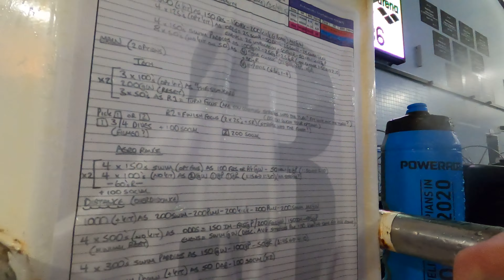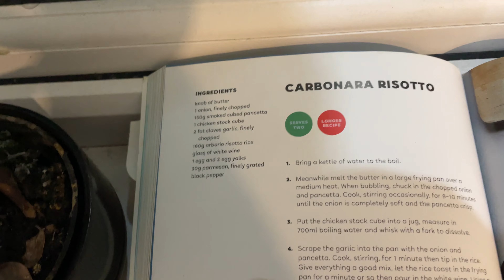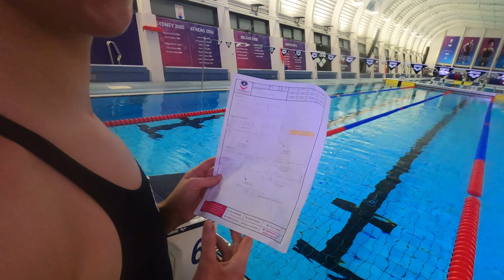How do Olympians Recover so Quickly?